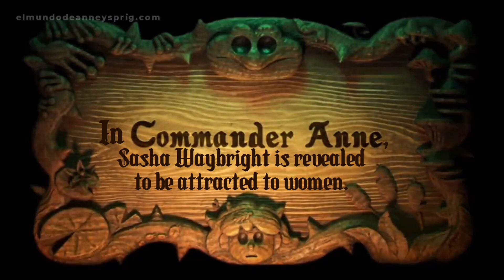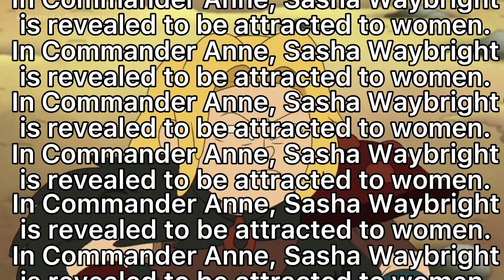Sasha Waybright was confirmed to be attracted to women | Commander Anne CRACK video [SPOILERS]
P.S.: She wasn't actually confirmed to be attracted to women but we know she's kinda fruity

Amphibia CRACK videos:

I use CapCut to make the video!